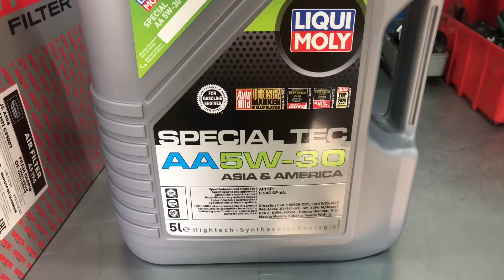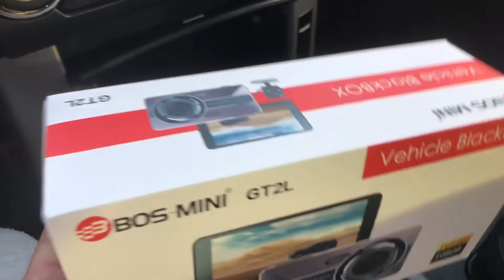Deaf - Дмитрий Орехов | Замена масла в двигателе. Видеорегистратор.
Помочь каналу (на добрые дела) - 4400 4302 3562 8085  (Kaspi Bank VISA)
Помочь каналу (на добрые дела) - 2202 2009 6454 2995 (Сбербанк MIR)
Помочь каналу (на добрые дела) - 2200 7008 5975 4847 (Тинькофф Банк MIR)